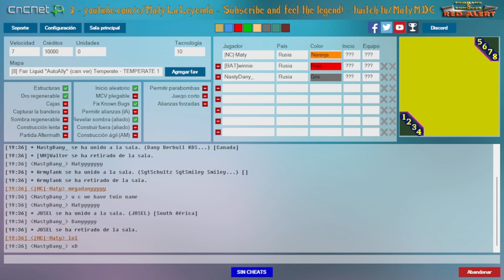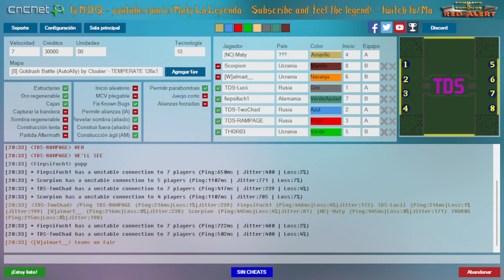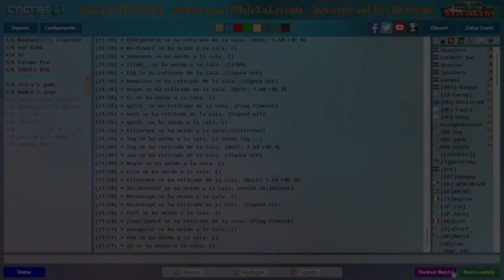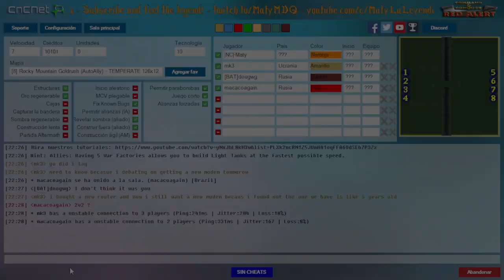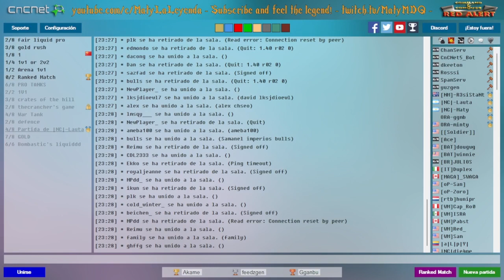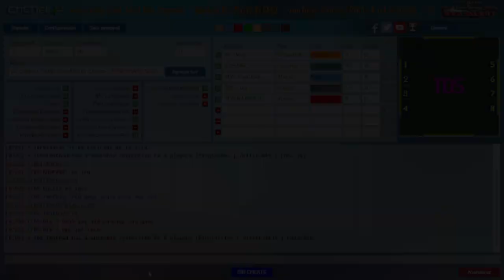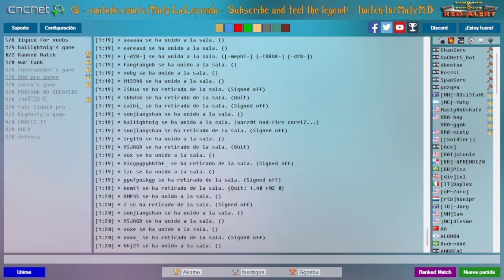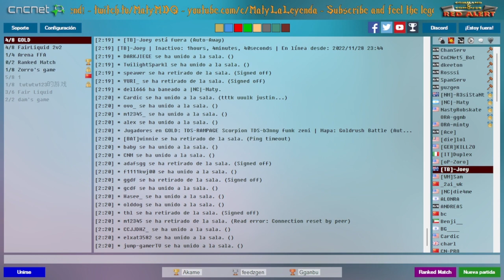Stream 28-11-22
Red Alert 1 online powered by CnCNet 5.